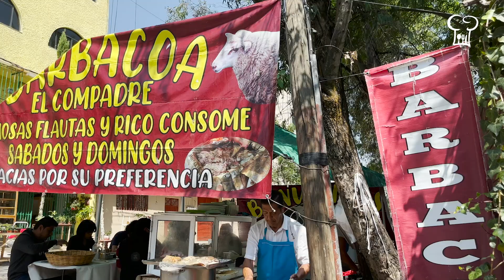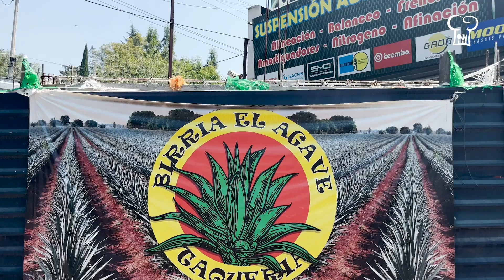Birria vs Barbacoa ¿Cuál gana? | Cocina Delirante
Enfrentamos a la deliciosa birria vs la exquisita barbacoa ¿Para ti cual gana?